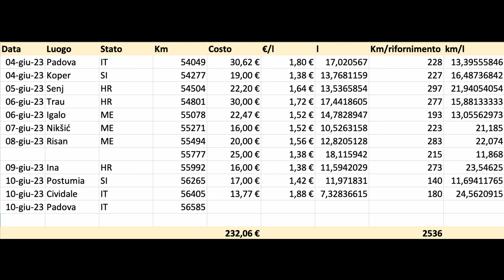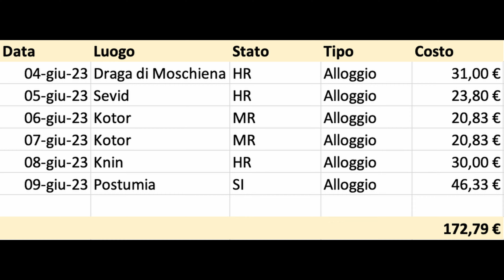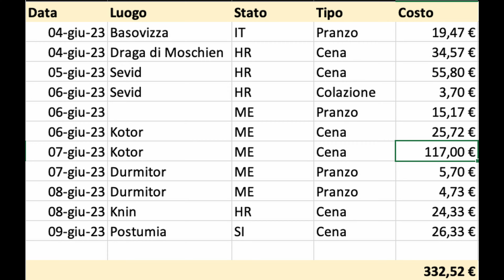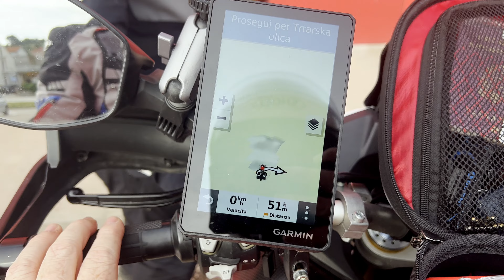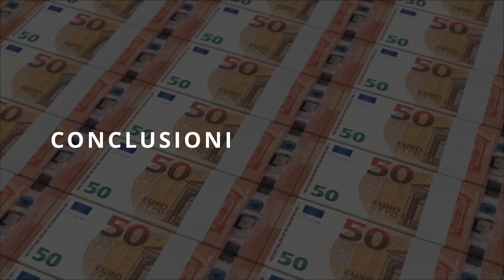QUANTO HO SPESO IN VIAGGIO IN CROAZIA E MONTENEGRO | DUCATI MULTISTRADA PIKES PEAK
Dopo aver visto un'anteprima del viaggio tra Croazia e Montenegro per oltre 2500kM con il Ducati Multistrada Pikes Peak. Ora analizziamo tutte le spese sostenute voce per voce.

 📋  Indice
00:00 Introduzione
03:00 Spese Pre Viaggio
05:46 Carburante
07:26 Pernottamenti
10:54 Pasti
13:20 Internet
16:24 Conclusioni

Insta360 One R twin Edition
Insta360 One R 1inch Edition
Insta360 Go2
DJI Air 2S Fly More Combo con Smart Controller
DJI Osmo Mobile 3
Apple Iphone 13 Pro Max
Olympus E-M10 Mark III Kit
Sony Alpha ZV-E10 Kit
Lexar Professional 1066x 256GB microSDXC UHS-I
Neewer Softbox Pieghevole
Neewer 2pz Luce 660 LED 2,4G Aggiornata, Kit

🔊  Audio
Sony ICD-UX570
Rode Microphones Lavalier GO
RØDE Microphones VideoMicro
RØDE Microphones VideoMic Pro
Elgato Wave:3